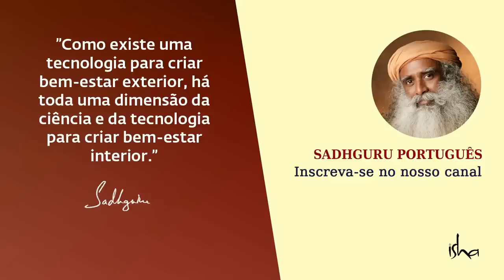Sistema Linfático: a Chave Para a Vitalidade | Sadhguru Português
Sadhguru descreve a importância de um sistema linfático ativo para manter um corpo vibrante e saudável e sugere maneiras de manter o sistema linfático em boas condições.